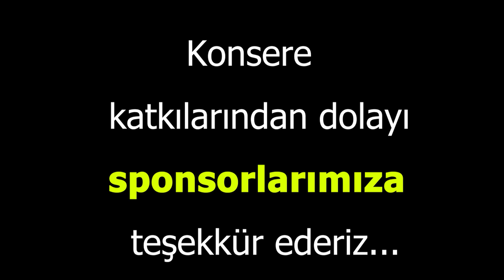Eski Dostlar Korosu - İzmir Marşı (100.yıl korosu konseri final şarkısı)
Cumhuriyet' imizin 100. yılı nedeniyle Eski Dostlar koromuzun konserinde finali İzmir Marşıyla yaptık...
İzmir'in dağlarında çiçekler açar
Altın güneş orda sırmalar saçar
Bozulmuş düşmanlar yel gibi kaçar
Yaşa Mustafa Kemal Paşa yaşa
Adın yazılacak mücevher taşa
İzmir'in dağlarında oturdum kaldım
Şehit olanları deftere yazdım
Öksüz yavruları bağrıma bastım
Kader böyle imiş ey garip ana
Kanım feda olsun canım vatana
Canım feda olsun güzel vatana